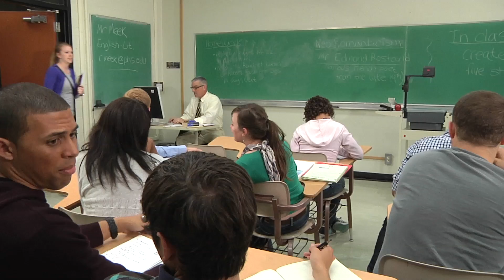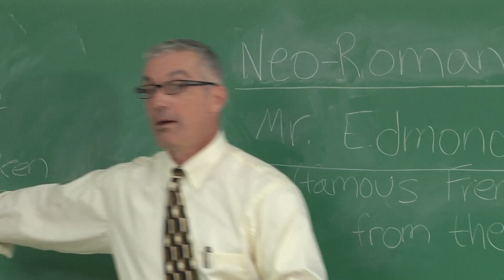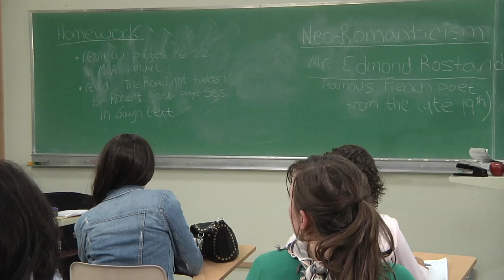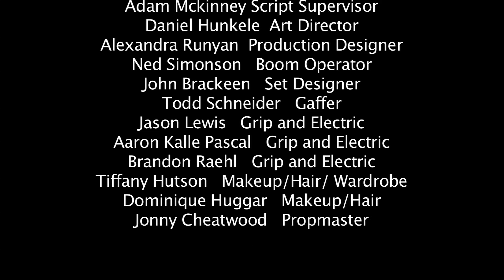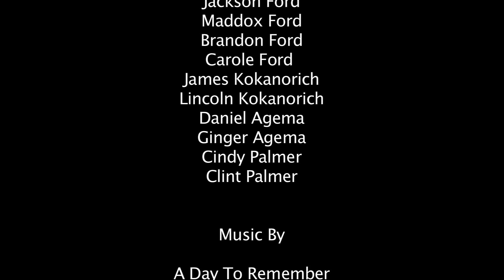THE NEW GIRL? (HD)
This is a movie I Produced and Edited at Arizona State University for my final project. We shot the entire thing in HD and I used Final Cut Pro 2 to edit and we used all of ASU's film equipment from the FMP department. Check it out and let me know what you think.